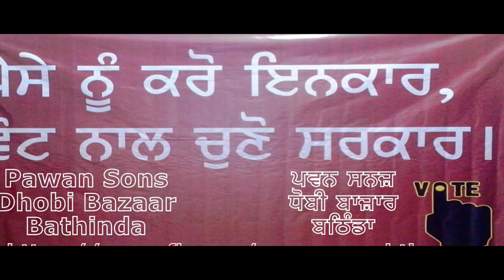Dear Shopper,
We are ready with Fresh range of Bridal Suits & Party Wears.
Indo-Western Dresses & all types of Plain & Printed Materials on Silk, Dupion, Crape, Tussar, Organza, Katan, Banarsi & many-more.
Now we also provide Wedding Lehengas on Rent.
Waiting for you
Regards : Pawan Sons, Dhobi Bazar, Bathinda.